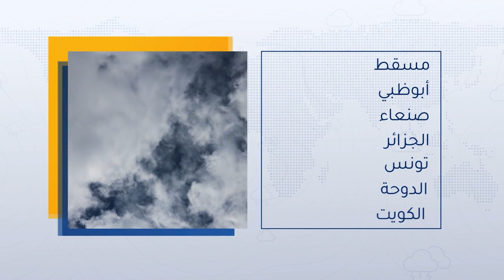السعودية | طقس مُستقر في أغلب المناطق وحرارة أعلى من مُعدلاتها بشكل واضح على شمال المملكة الخميس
ظواهر جوية ما بين أمطار و رياح و انخفاض على الحرارة في بعض مناطق المملكة يوم الثلاثاء